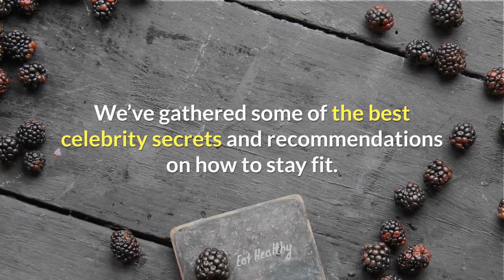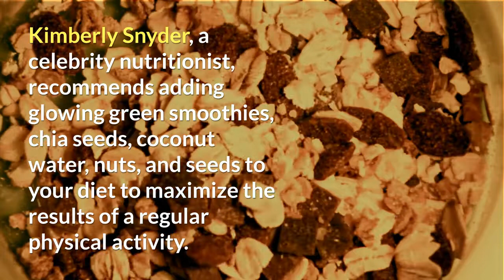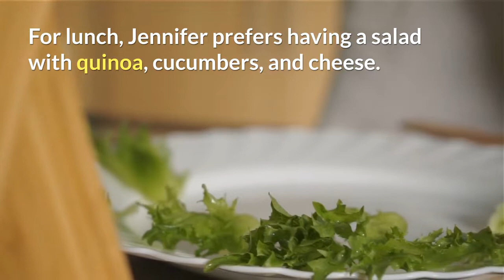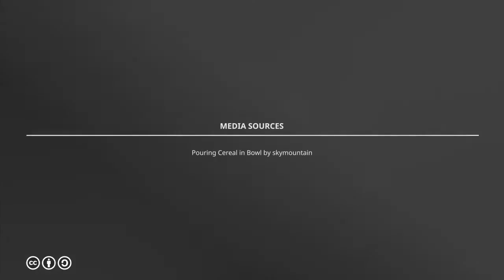Fitness and Nutrition Tips for Beginners